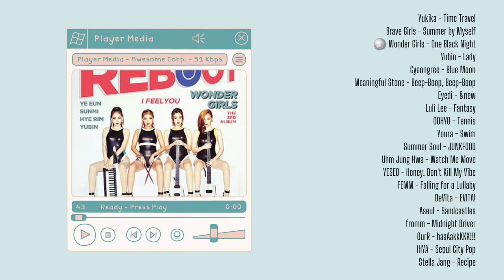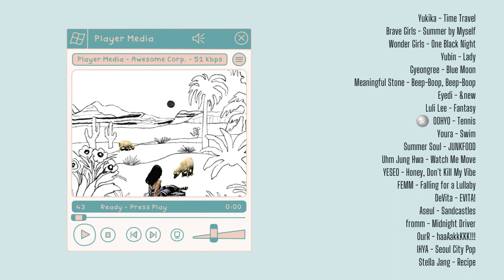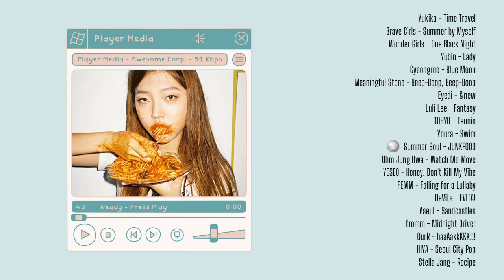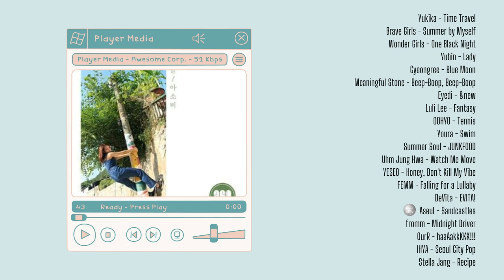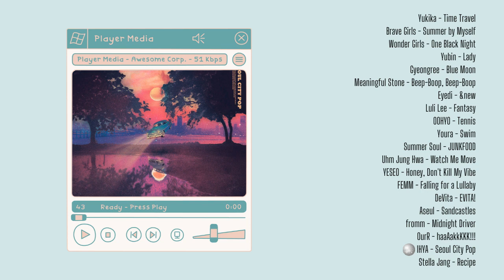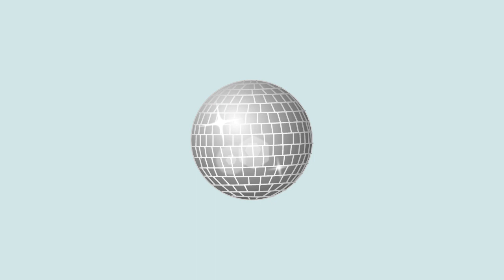Korean City Pop Playlist | happyend.fm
Hello, friends. I'm Xen, I make these videos just for fun!
I also do requests, so feel free to leave songs you want me to do in the link below, however, I do get copyright strikes from Japanese broadcasting companies, so Japanese songs will be very hard to do. Other than that, any language, any genre, anything is up for grabs!
Thank you so much for supporting my channel and watching my videos!